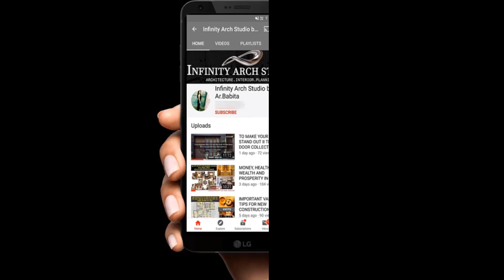Modern Indoor Plants & Pebble Garden Ideas for home interior | Hallway or Understairs 2021 | I.A.S.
Hey family...

In this video, modern home ideas for indoor home plants decor and  Pebble Garden ideas 2021, creative options to place home indoor plants and pots in your living room interior, bedroom, dining room hallway decor or understairs.

Indoor Pebble Garden Ideas
indoor home plants decor ideas
indoor home garden ideas
indoor plants decor
indoor plants racks
home plants pots home interior design ideas